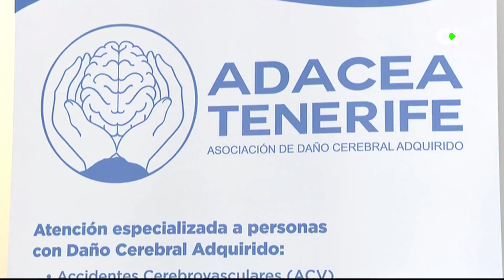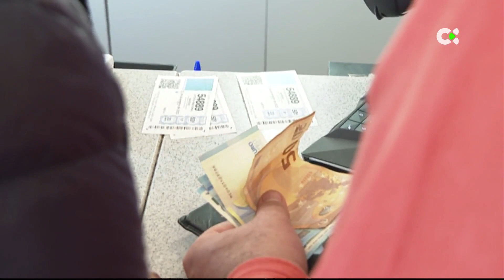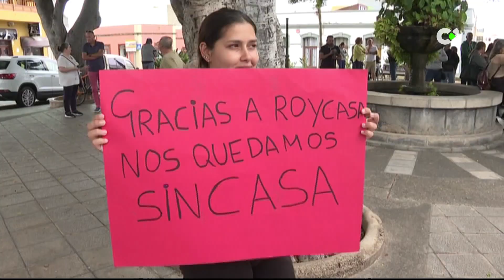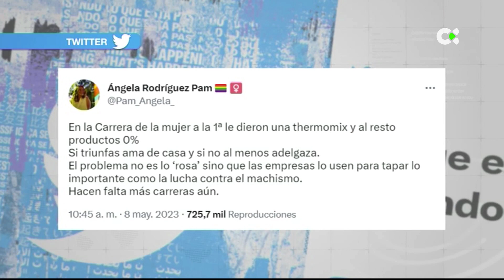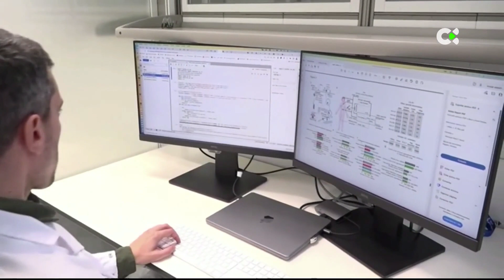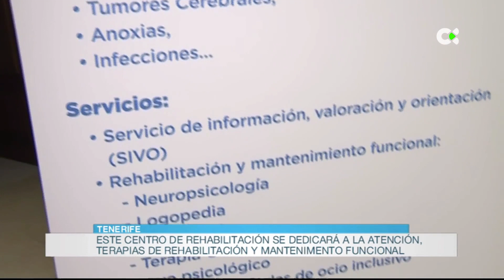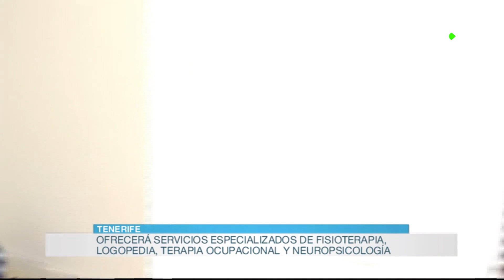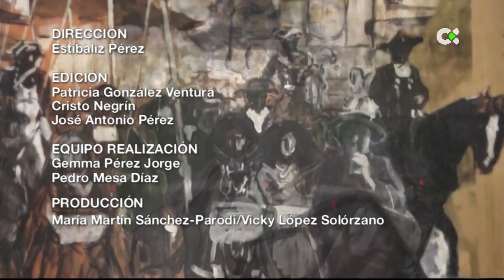Buenos días Canarias | 11/05/23